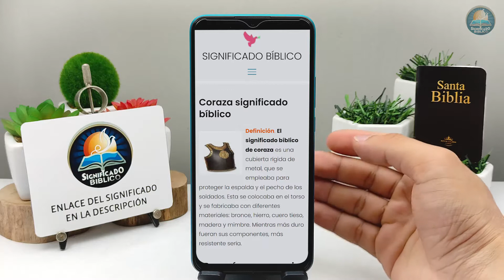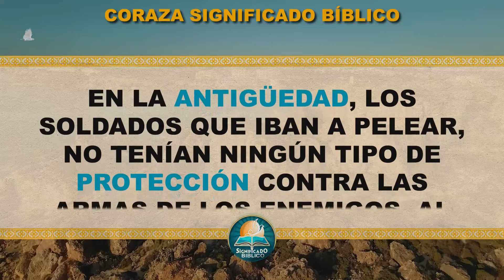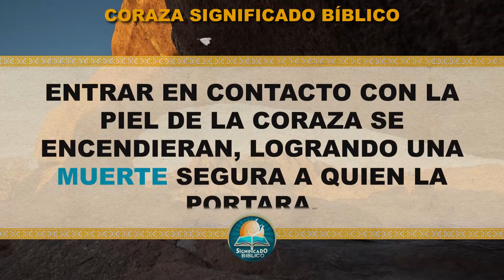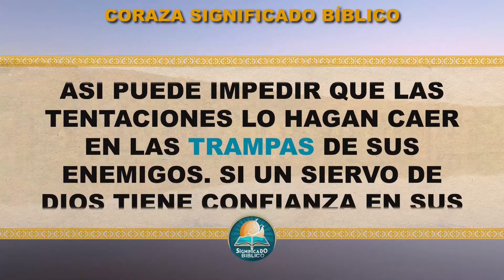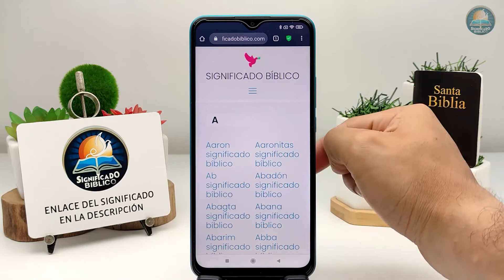Coraza Significado Bíblico | ¿Qué Significa Coraza en la Biblia? 🙏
Aquí en @Significado Bíblico os compartimos el significado bíblico de Coraza, te gustará este vídeo.

Bendiciones